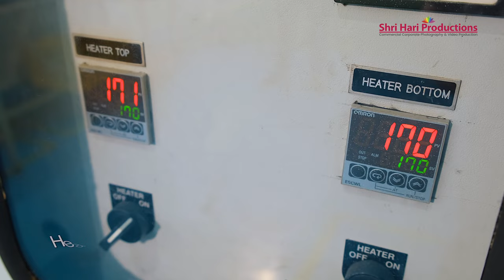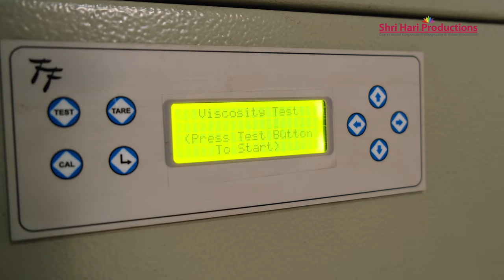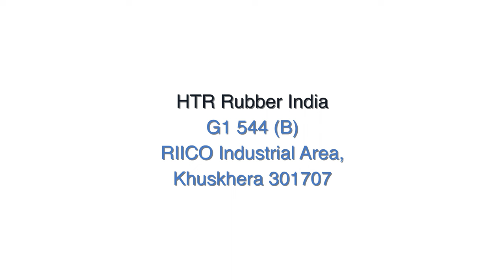Industrial Video Production Services for Delhi NCR. Product Making Video for Business Presentation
Rubber Product making process. Video Shooting at Bhiwadi, Dharuhera Factory Areas.
Shoot by Shri Hari Productions